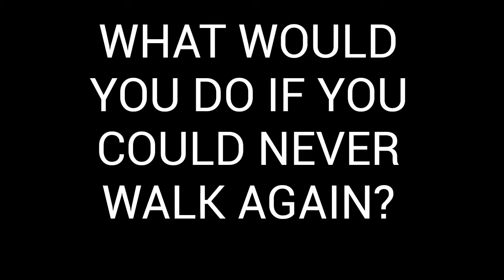Jose Flores | Motivational Speaker | WHAT WOULD YOU DO?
No mater the obstacles, struggle or circumstances you face.. stop wasting time! Go out there & make your dreams BECOME a reality!